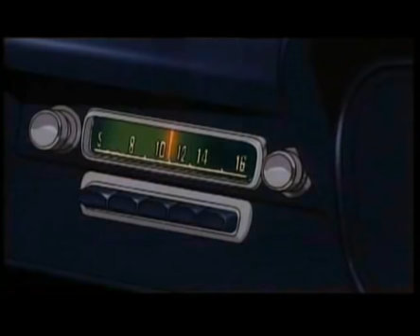Street Fighter 2 - The Animated Movie - Chun Li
This is the fight in which Vega comes into Chun Li's apartment. I used to remember it as one of the best Chun Li's fight in cartoon, but now I say it's just good for the time (released in 1994).

Producer: Kenzo Tsujimoto
Executive Producer: Hiroshi Inagaki
Executive Producer: Akio Sakai
Screenplay: Kenichi Imai
Screenplay: Gisaburo Sugii
Animation Production: Group Tac
Director: Gisaburo Sugii